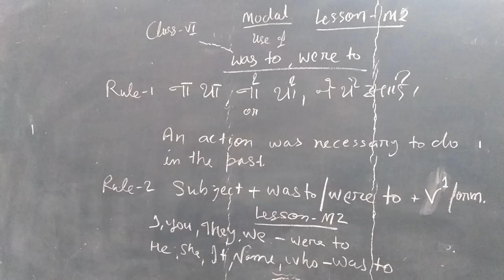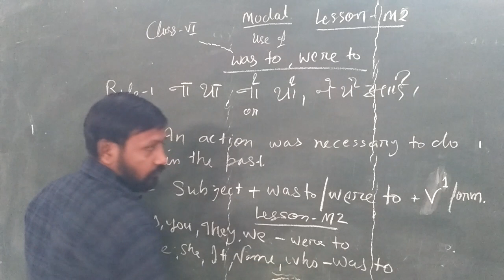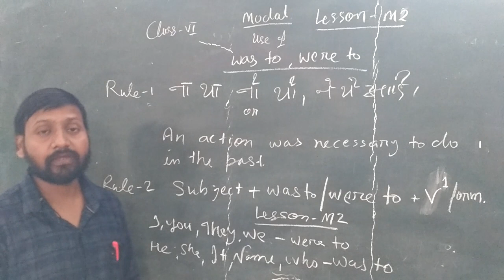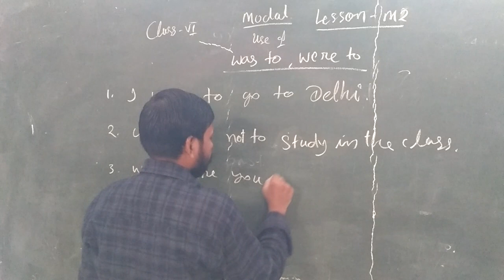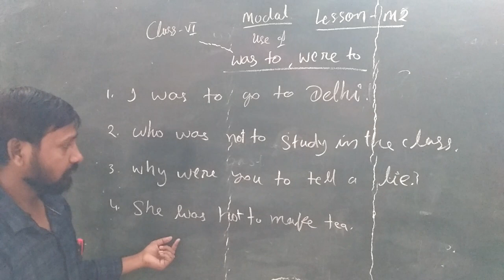Modal Was to, Were to Class 6